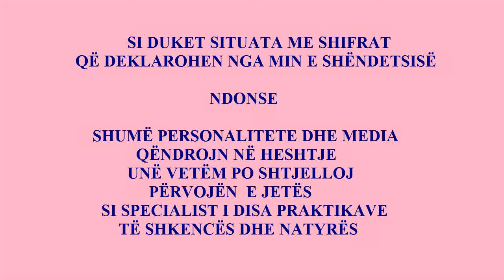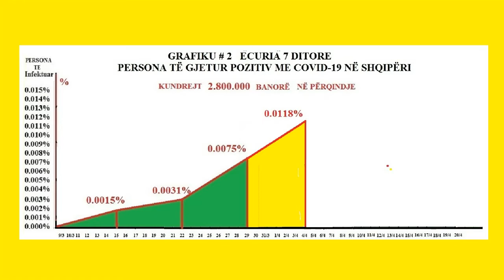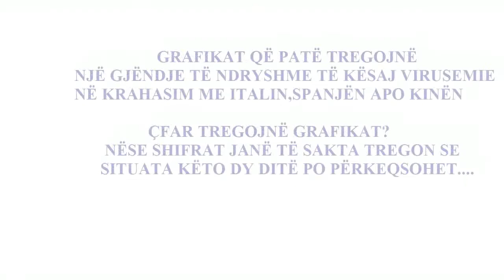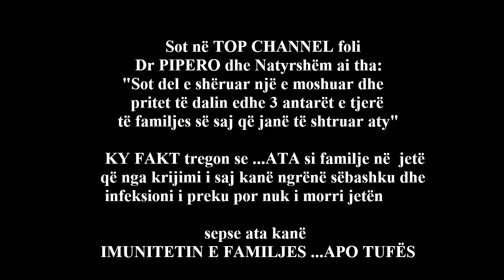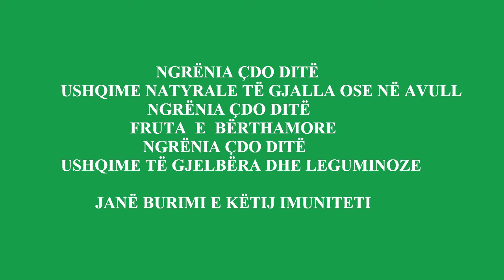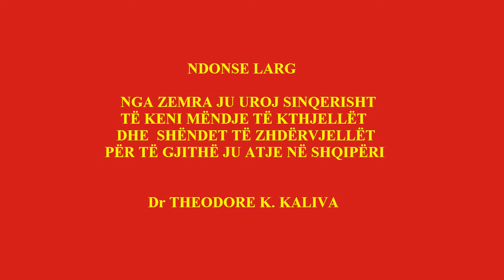LIGJE TË PASHKRUARA TË NATYRËS 2 PRILL 2020 COVID 19 NË SHQIPËR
LIGJE TË PASHKRUARA TË NATYR;S
PËR TË GJITHA GJALLESAT DHE NJERIUN
   NATYRA KA LIGJET E SAJ TË PASHKRUARA
E THËNË SHQIP. PËR NJERIUN MBUROJA ËSHTË
            USHQIMI I PËRDITSHËM NATYRAL
      DHE KOHA NËN RREZATIMIN DIELLOR